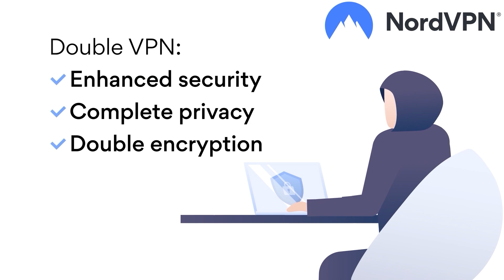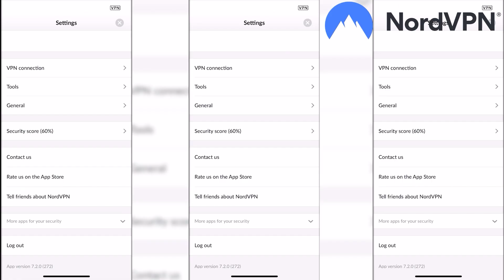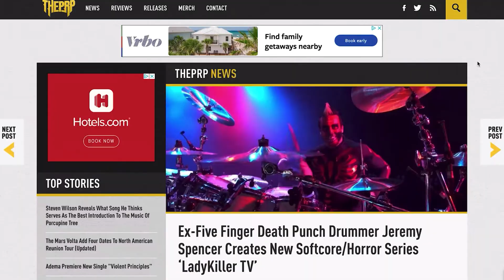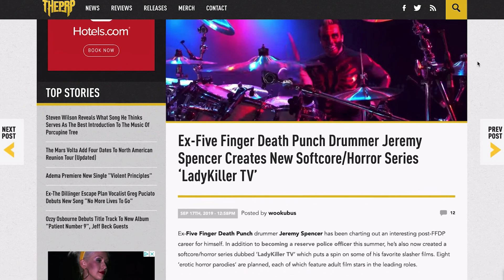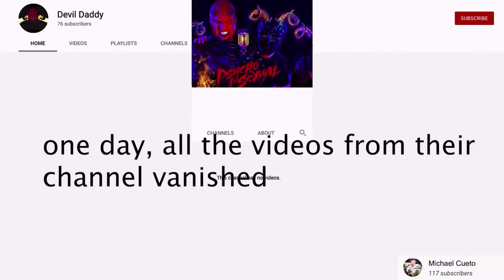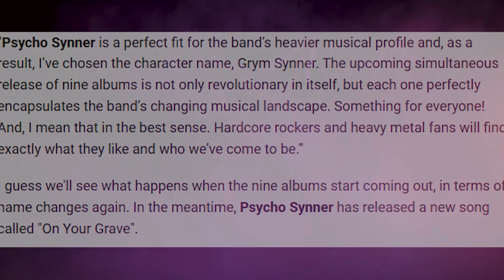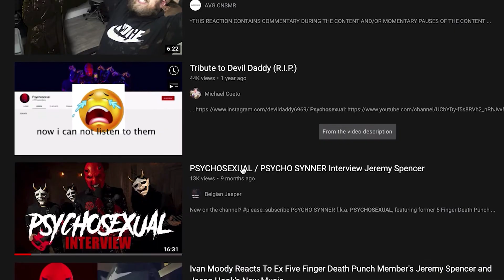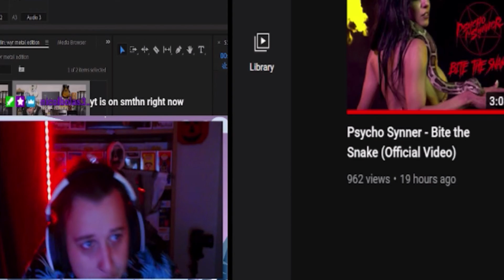From Death-Punch to Destiny: The Curious Case of Jeremy Spencer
It's risk-free with Nord's 30-day money-back guarantee!
Welcome to the weirdly wonderful world of Devil Daddy! Today we dive into the history and achievements of the founder of rock legend band Five Finger Death Punch! Strap in for this one!